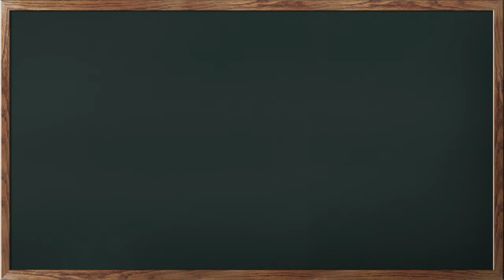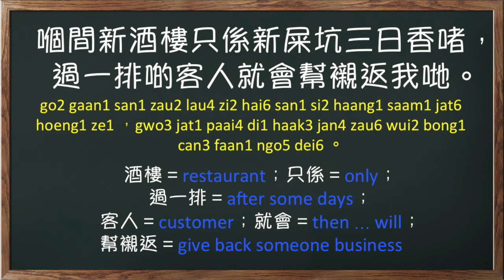Common Phrases in Cantonese - Chinese, Cantonese Idioms 15 (新屎坑三日香) New latrine has a good ...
In this video, a Cantonese idiom is introduced.  It is  新屎坑三日香.